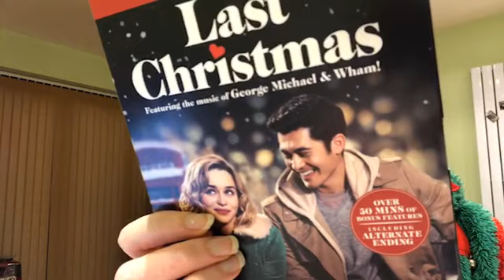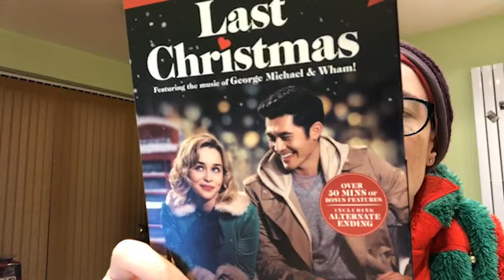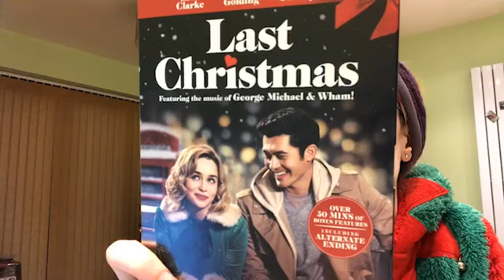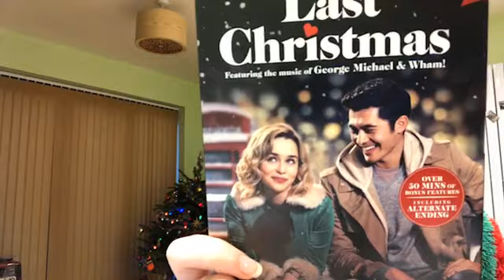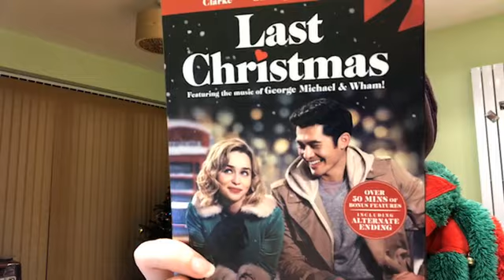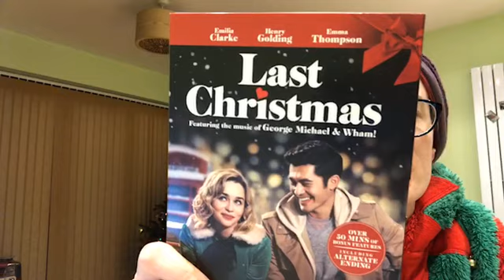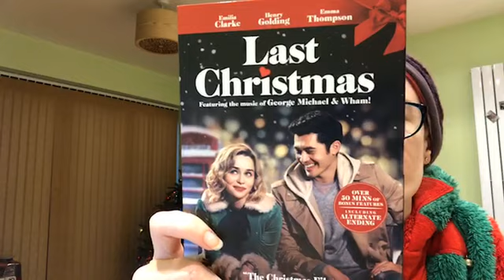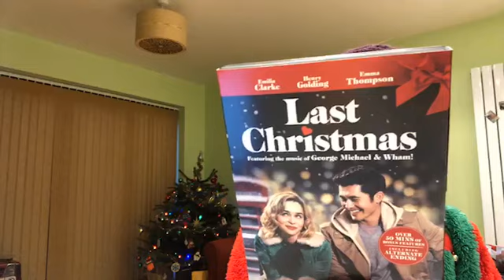DVD: Last Christmas